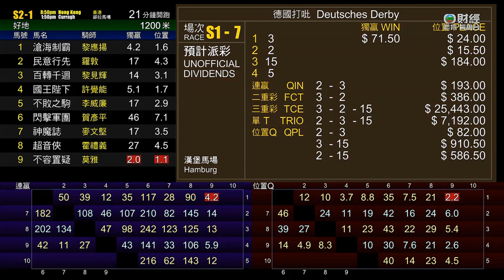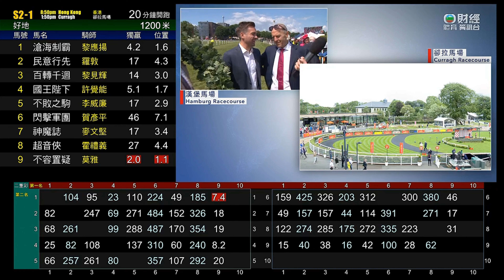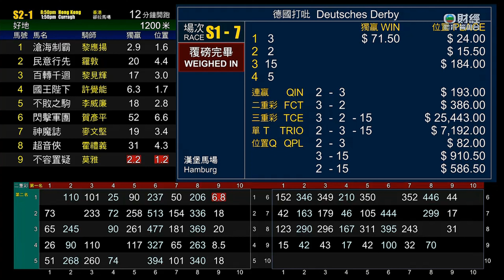德國打吡 Deutsches Derby 一級賽 G1 2400m 2023-07-02 月正滿天 Fantastic Moon 漢堡馬場 Hamburgn Racecourse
Time =

3 月正滿天 Fantastic Moon
2 影城大亨 Mr Hollywood
15 真十字 Weracruz
5 制勝魄力 Winning Spirit